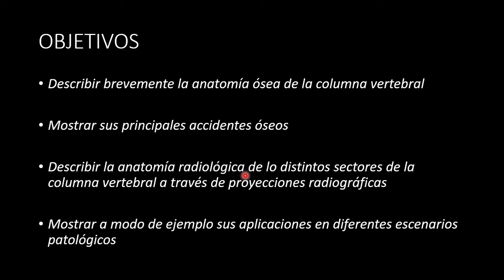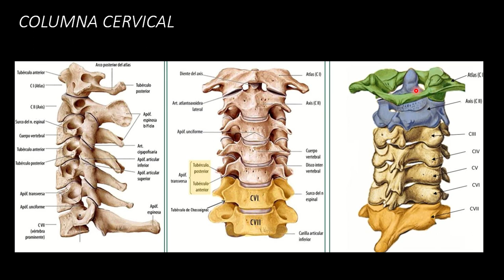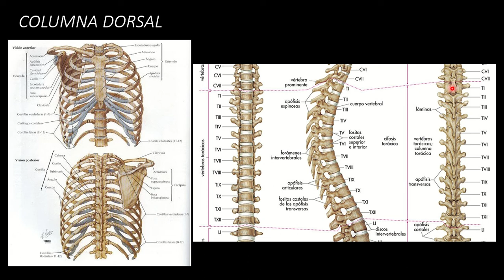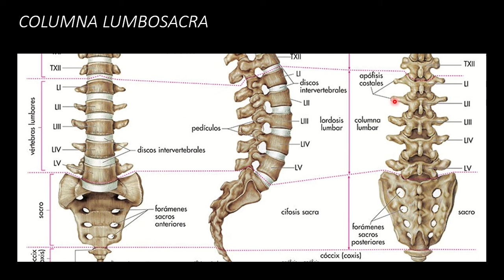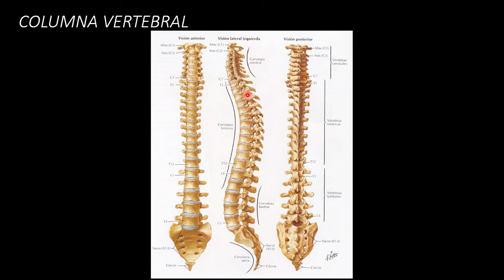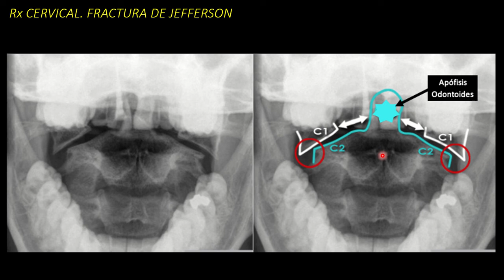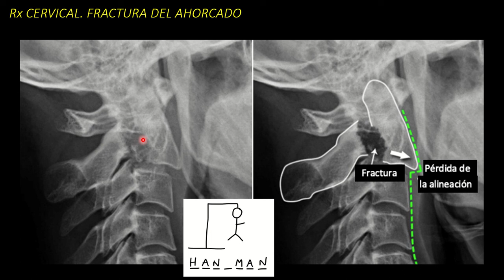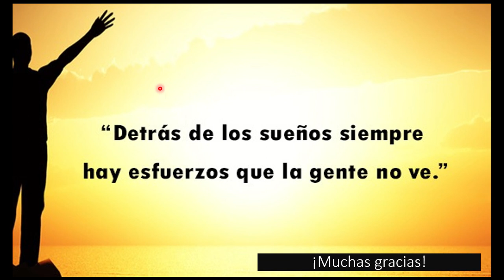Radiología de la columna vertebral.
Disertante: Méd. Fabián Dodaro. JTP III Cátedra de Anatomía. Facultad de Medicina. UBA.